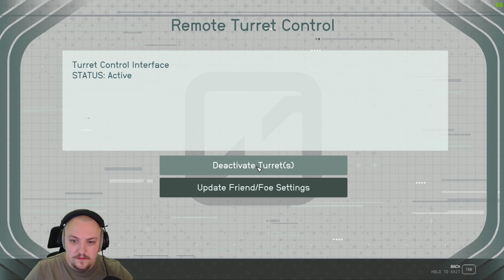Let's Play Starfield with JezNet - VOD Episode 17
Episode 17 of Let's Play Starfield With JezNet

🔴🔴🔴 Stream Schedule:
Streams everyday starting at 8AM GMT

🔴🔴🔴 Video Details:
00:00 - Let's Play Starfield